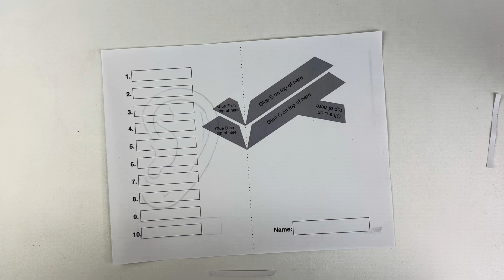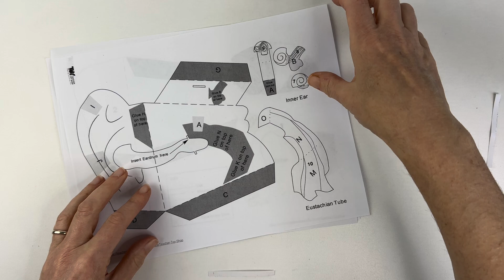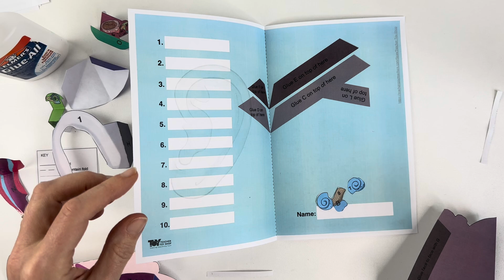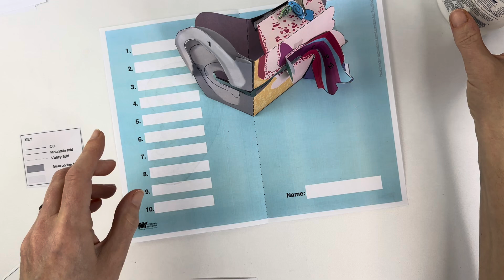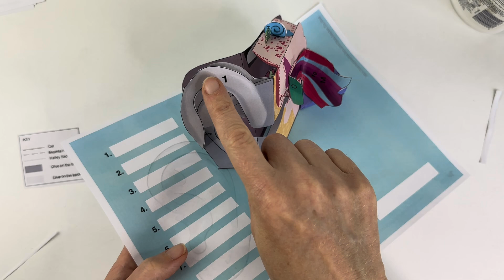How to Make a 3D Model of a Human Ear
The template is available in the Teacher Toy Shop store. Find it at this link: